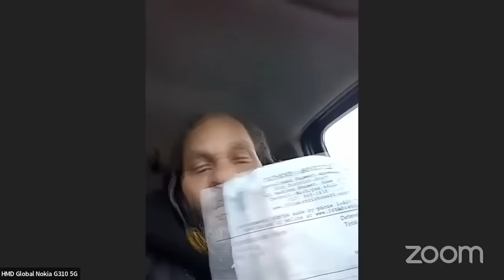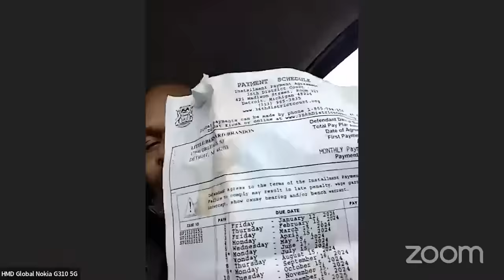Lack Brain Sovtard Fails at Educating Judge Perkins